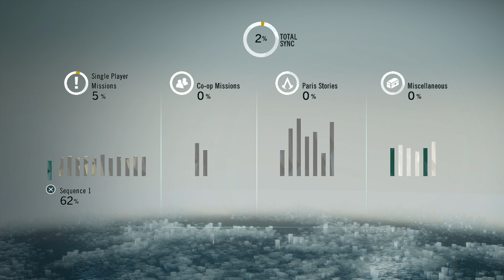Assassin's Creed Unity #2 They Are Not Happy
Back into Assassin's Creed Unity, we're gong for 100% complete so I hope you're with me, I annoy quite a few French people so if you're French you may hate me.

There are loads more videos on the way so it's well worth getting into the channel, here's a little breakdown of the current schedule.

Mondays: Metal Gear Solid Ground Zeroes
Tuesdays: Call Of Duty Advanced Warfare
Wednesdays: Watch Dogs
Thursdays: The Last Of Us
Fridays: Far Cry 3
Saturdays: Random Video Game
Sundays: Random Video Game
Every Day (or as much as possible) Destiny videos!

Let us know what games you want Jimbo to play!